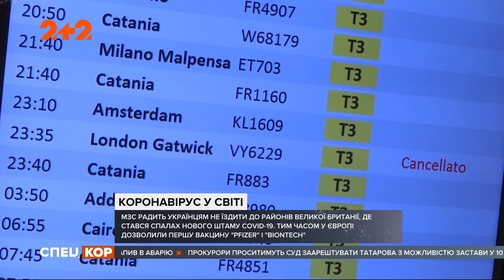Коронавірус у світі: Covid-19 дістався Антарктиди, а в Європі починається вакцинація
Коронавірус віднині на всіх континентах. Більше 40 країн світу вже заборонили в'їзд із Великобританії через новий штам коронавірусу. МЗС рекомендує українцям утриматися від поїздок до країн, де стався спалах. Водночас, авіасполучення Кабмін вирішив не закривати. А в Євросоюзі дозволили використовувати першу вакцину від коронавірусу. Тож щеплення в Європі планують розпочати вже цього тижня.